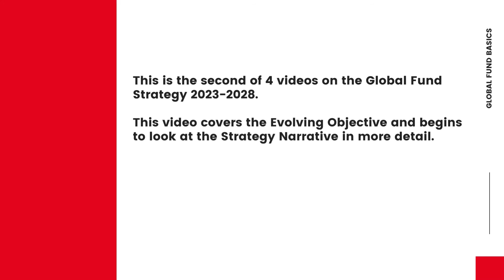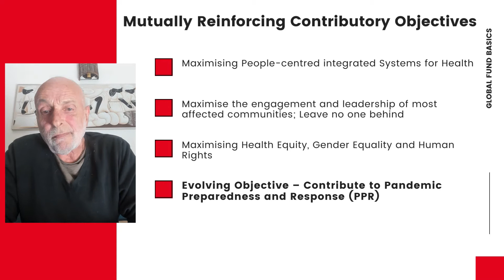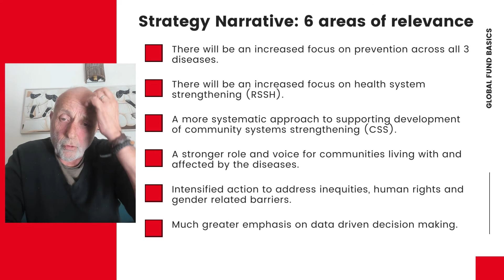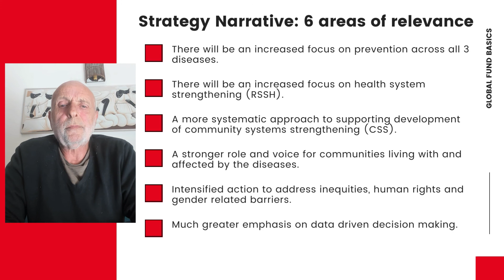Global Fund Basics: Global Fund Strategy 2023-2028 - Video 2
This is the second of 4 videos on the Global Fund Strategy 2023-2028. This video covers the Evolving Objective and begins to look at the Strategy Narrative in more detail.